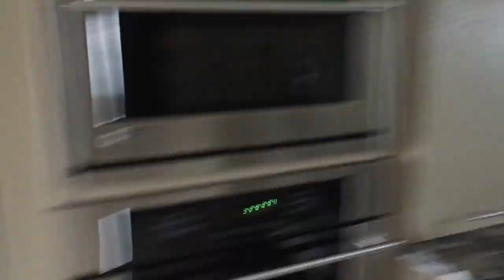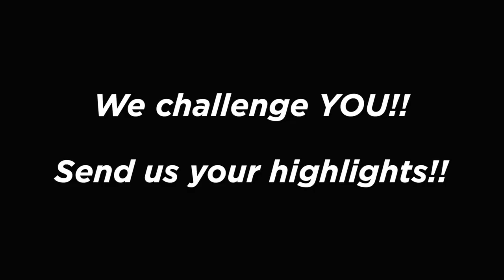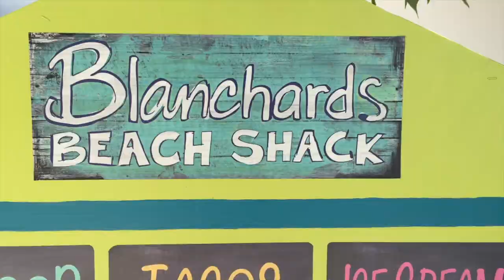Mermaid School, Best Restaurants, and The Viceroy Resort!! /// WEEK 31 : Anguilla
Hello from Anguilla!! We're excited to share with you this beautiful COLORFUL island and all the fun activities we've been enjoying!!

Scuba diving, beach days, basketball, lots of good food..aaannnddd..MERMAID SCHOOL!!

Thanks always for following our adventures around the world!!

Sincerely, The Bucket List Family

Favorite Restaurants..